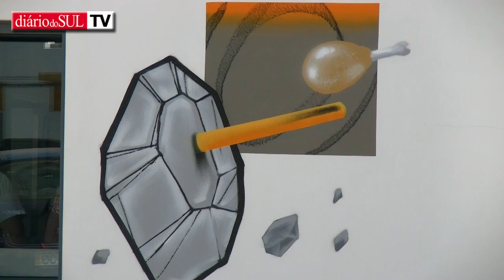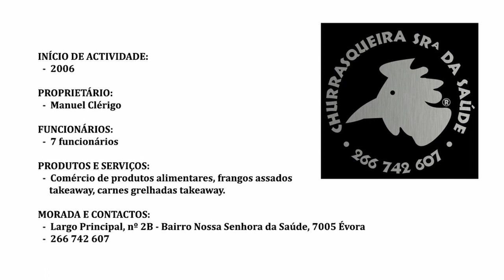Comércio Tradicional - 17 (Churrasqueira Senhora da Saúde)